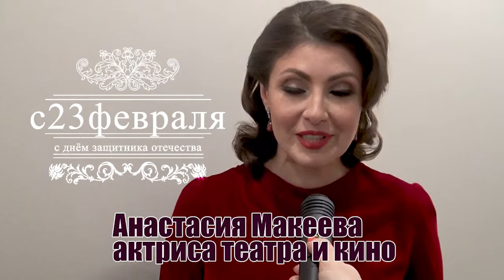Позравление с 23м февраля от Анастасии Макеевой